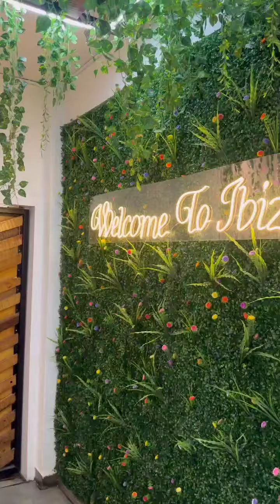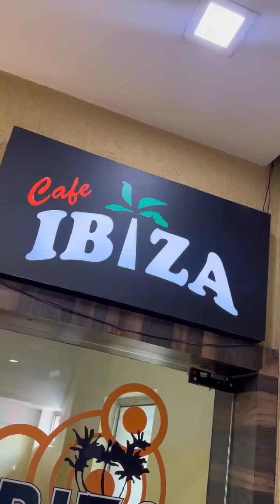cafeibiza bakersfarm food friends friendshipday friendship